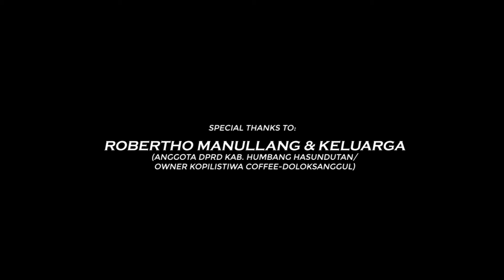Dompak Sinaga Feat Endy Hutauruk - PAPOS ROHAM INANG (Official Video)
Judul : Dompak Sinaga Feat Endy Hutauruk - PAPOS ROHAM INANG   (Official Video)

Lagu ini tercipta dari Kisah Pribadiku. Sejak dari Kandungan Mama tlah jagain aku dan rawat Aku..Walau Kehidupan kami ketika itu sangat memprihatinkan karena kemiskinan,Tapi semua bisa di Perjuangkan mamaku kami semua tuntas sekolah minimal SLTA.dan Semua pesan n Nasehatnya slalu kami ingat untuk menjadi yang terbaik.

LIRIK

SAI INGOT DO PE DI ROHANGKI
SUDE NA NIULAHONMI
DI NAPARMUDU-MUDU AU INANG NAULI LAGU
SABAR DO HO PATURE AU
LAO MANGAJARI AU

TUNG UNE SUDE DIBAHEN HO
RAP DOHOT PARSINUAN I
NANG PE MASSAI PARIR PARNGOLUONTA UJUI
GOPAS DO HO ALE INANG
MANARIPARI I

LAS NI ARI DOHOT UDAN
DI TAON HO DO I INANG
ASA BOLAS AU SIKKOLA
RAPHON ANGGI INOTONGKI...

REFF:

O INANG MAULIATE MA
TARULI NGOLUNGKI ALANI HO
O INANG PAPOSMA ROHAMI
ULAHONONKU DO NANIDOKMI...

Credit :
Hits by.
Camera & Editing: Mamo BThree
Lokasi : Kopilistiwa Coffe Doloksanggul